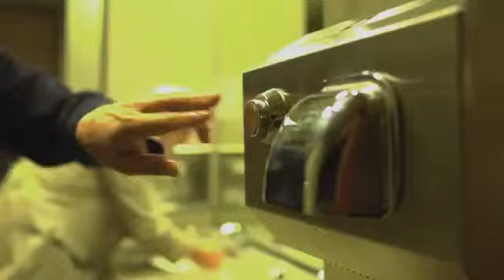Contagion Trailer HD Kinotrailer deutsch german